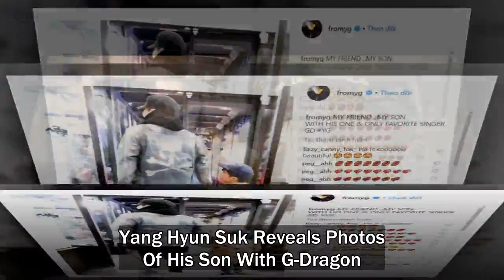Yang Hyun Suk Reveals Photos Of His Son With G-Dragon